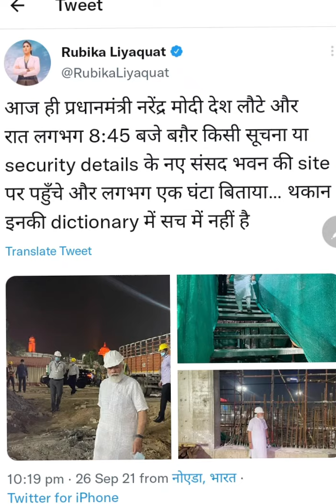आज क्लास गोदी मीडिया के Rubika Liyaqat की|| टॉनिक चाहिए?